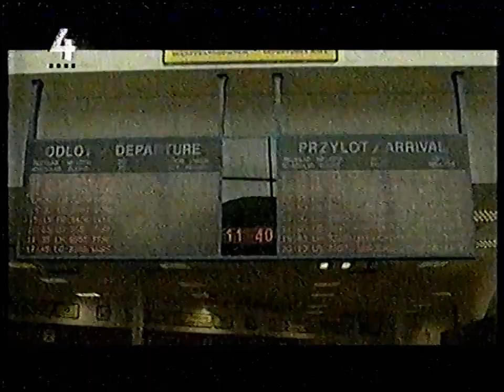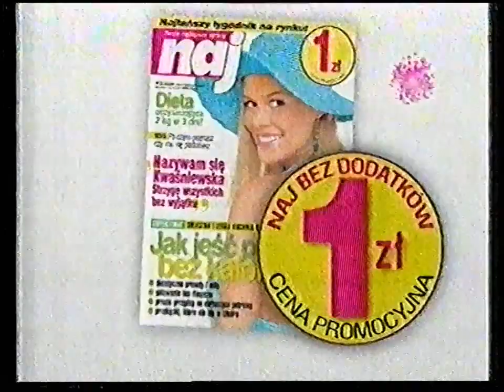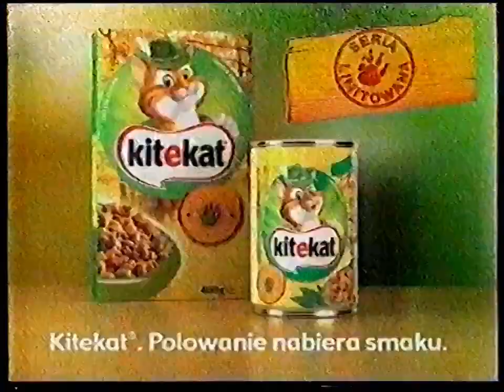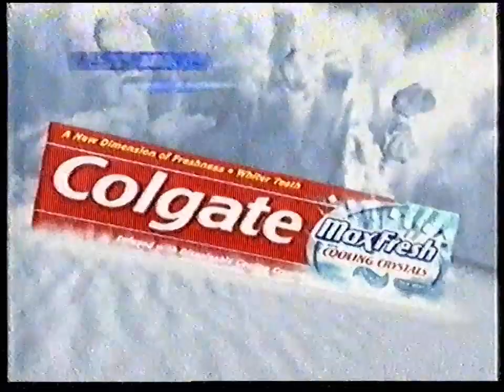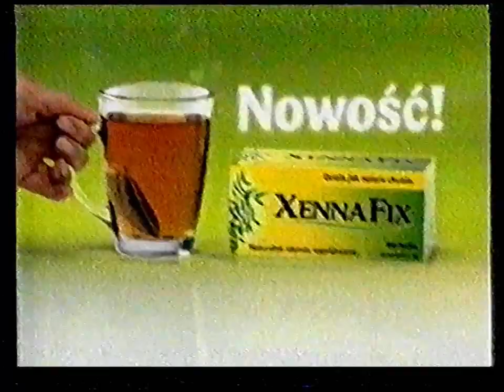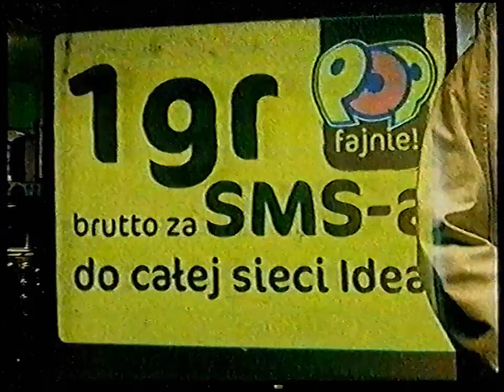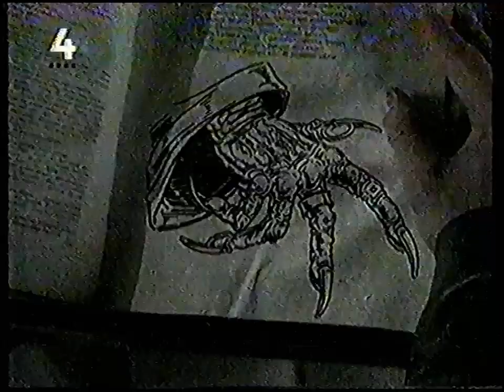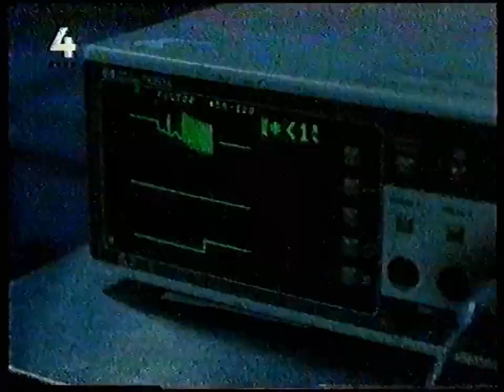TV4 - Zapowiedzi i reklamy (07.08.2005)